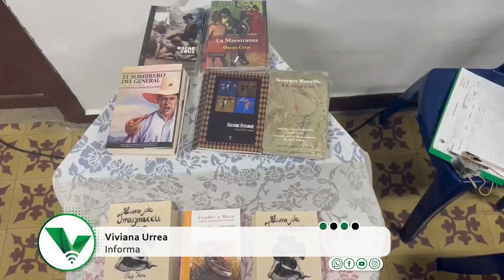Al calor de un poema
¡Fogata, poemas y música! 🔥🎻

En la Casa de la Cultura se vivió la Fogata Literaria realizada en el marco de la décima Jornada Internacional de Literatura Andrés Bello. Este espacio contó con la presencia de autores internacionales que compartieron sus poemas con los asistentes. 📃✏️

Síguenos:
👉Facebook y YouTube: Vahos TV